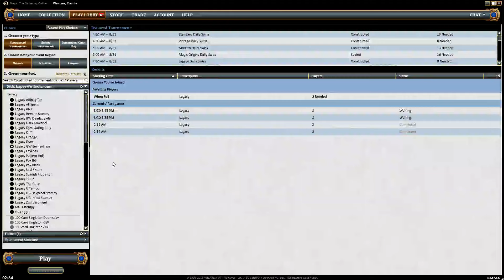Legacy Enchantress #2 (Match 2, Game 2)